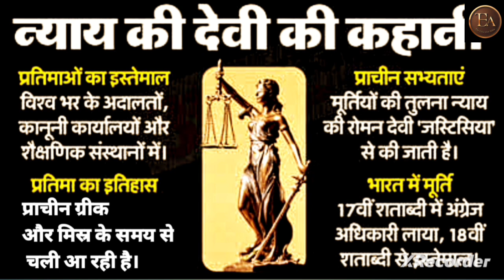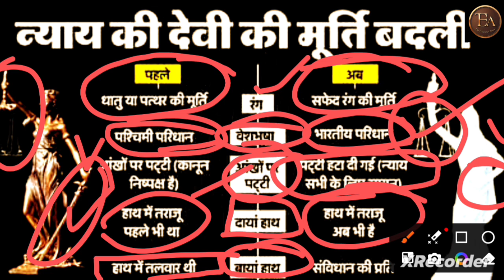Supreme Court में न्याय की देवी की नई मूर्ति क्या है खास? | New justice statue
नमस्कार दोस्तों...

About this video:
चीफ जस्टिस डी. वाई. चंद्रचूड: सुप्रीम कोर्ट (Supreme Court) न्याय की देवी (Nyay Ki Devi) की नई मूर्ति लगाई गई है। जजों की लाइब्रेरी (Judges Library) में लगाई गई मूर्ति की खासियत यह है कि इसकी आंखों पर पट्टी नहीं बंधी है। परंपरागत मूर्ति की तरह इसके एक हाथ मे तराजू तो है पर दूसरे हाथ में तलवार की जगह भारत का संविधान (Constitution of India) है। सांकेतिक रूप से देखा जाए तो कुछ महीने पहले लगी न्याय की देवी (Godess of Justice) की नई मूर्ति साफ संदेश दे रही है कि न्याय अंधा नहीं है, वह संविधान के आधार पर काम करता है। ऐसा बताया जा रहा है कि यह मूर्ति चीफ जस्टिस डी वाई चंद्रचूड (CJI Chandrachud) की पहल पर लगाई गई है। हालांकि, फिलहाल यह साफ नहीं है कि ऐसी और मूर्तियां लगाई जाएंगी या नहीं. ।

Video Features:
1. न्याय की देवी की कहानी
2. न्याय की देवी का इतिहास
3. CJI चंद्रचूड़ ने क्या कहा?
4. क्या क्या बदलाव हुए?
5. पहले और अब में कितना अंतर?
6. क्या अब हर जगह प्रतिमा चेंज होगी?
7. क्यों ट्रेंड बना हुआ है?
8. आंखों से पट्टी हटने से अब क्या चेंज होगा?
9. न्याय की देवी की नई मूर्ति क्या है खास?
10. सम्बंधित अन्य जानकारी

उम्मीद करता हूं कि ये video आपको पसंद आया होगा। दोस्तों  अगर आप UPSC BPSC UPPSC REET DSSSB UPSESSB SSC RAILWAY CTET SPECIAL EDUCATOR BANK DEFENCE KVS NVS CENTRAL GOVERNMENT OR State Government Police Daroga जैसे EXAM की तैयारी कर रहे हैं तो आप चैनल को जरूर SUBSCRIBE करे ताकि आपको इनसे संबंधित परीक्षा के लिए सभी Important Updates मिलती रहे...

धन्यवाद -
               The Educator Adda 🙏

🇮🇳 Proudly Indian 🇮🇳
     🇮🇳 Jai Hind 🇮🇳